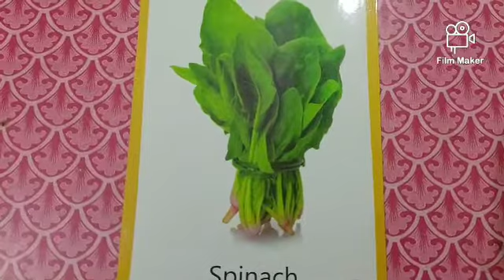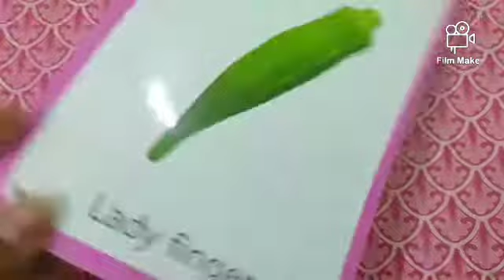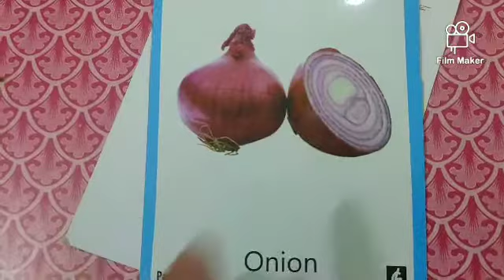Class -toddlers || Hindi oral- सब्जियों के नाम